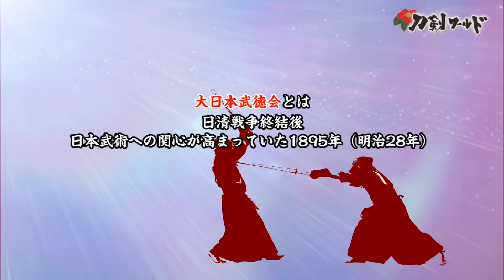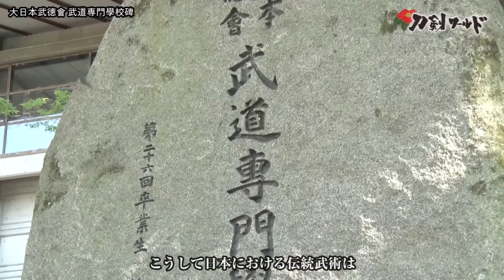【刀剣ワールド】大日本武徳会とは｜YouTube動画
刀剣の専門サイト・バーチャル刀剣博物館「刀剣ワールド」は、美術的に価値の高い日本刀や甲冑にまつわる様々なコンテンツを公開。日本刀や甲冑の情報を教科書のように網羅し、読むだけでなく、写真やイラスト・動画で、初心者の方でも一から学べる内容です。動画サイト「YouTube」の「刀剣ワールド」チャンネルでは、日本刀や甲冑に関する動画や、日本刀を展示している博物館・美術館、神社などを紹介した動画を公開しています。

こちらのYouTube動画でご紹介しているのは、「大日本武徳会とは」です。
大日本武徳会とは、武道の振興・教育・顕彰を目的に結成された財団法人。平安京遷都1,100年記念や「日清戦争」の勝利などが重なり、日本武術への関心が高まっていた1895年（明治28年）に京都で結成されました。
初代総裁は、皇族で陸軍大将の小松宮彰仁親王が就任。現在の全日本剣道演武大会の前身、第1回「武徳祭大演武会」が開催されました。
大日本武徳会は発足当初の会員数は1,800人に満たない組織でしたが、2年後には10万人、10年後には100万人を超え、日本武術は近代化して社会に定着していったのです。
日本武術振興のために、大いに活躍した大日本武徳会について、こちらのYouTube動画でじっくりとご覧ください。

刀剣の専門サイト・バーチャル刀剣博物館「刀剣ワールド」の掲載内容は、日本刀・甲冑の基礎知識をはじめ、日本刀の歴史や雑学、日本刀にまつわる歴史人や合戦、名刀を生み出した名工達の紹介など盛りだくさん。日本刀に関する各種アプリゲーム、刀剣川柳、四文字熟語といった楽しむコンテンツも充実。こちらの動画サイト「YouTube」の「刀剣ワールド」チャンネルと共に、日本刀や甲冑に関する様々な情報を、あらゆる角度からバーチャルの世界でお楽しみ頂けます。